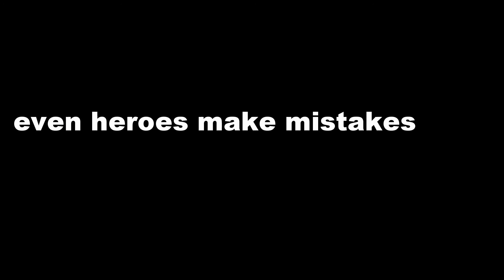GoPro Skiing Powder: Skiing Down the Alpine Slopes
How to use a GoPro for skiing down a mountain

 1)  Place the GoPro on the gates and on their ski poles.

 2)  To get a third-person prospective when skiing with a partner use the extended pole or place the GoPro on the top of your skis.

  3) To have great amateur videos, always have the GoPro charged and stored in the right kind of case. Avoid a waterproof case if you are shooting a video with sound because it doesn’t pick up a lot of sound.

    4) Place your GoPro on a helmet mount to get a true prospective of what you are looking at during your run. A chest mount can be used to analyze the movement in your knees and capture lower body shots. You should also use a handlebar mount which you can attach to your ski pole to take great selfies. Amateurs should use a flat adhesive on your ski and to make sure that the connection point is dry for better adhesion.

Here's a few links for more!

5 Ways to Get the Most From Your GoPro

The Glass Duffle Guide to Using a GoPro for Beginners

One Of The Most Insane GoPro Videos You’ve Probably Ever Seen!